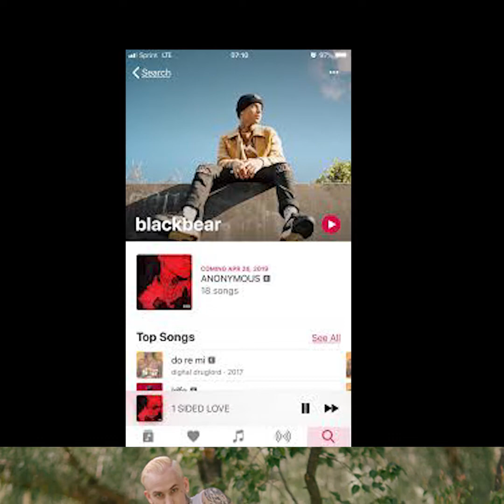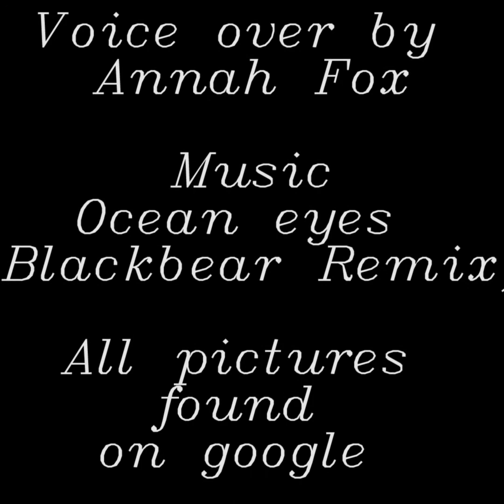Fox Annah, Ken Burns project :)